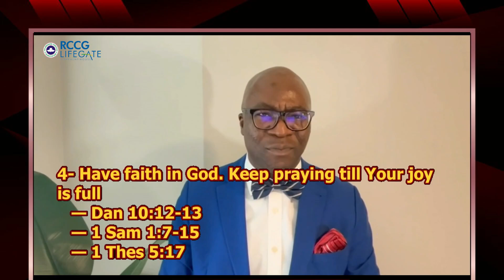Have faith in God. Keep praying till your joy is full